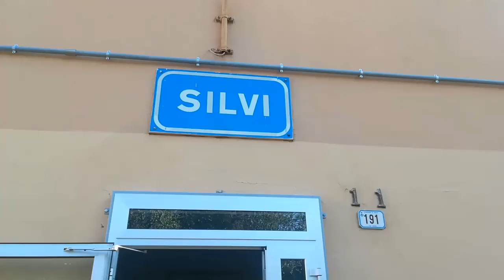Stazione treni Silvi, Estación de tren de Silvi,Silvi火车站, Silvi train station, Silvi Bahnhof